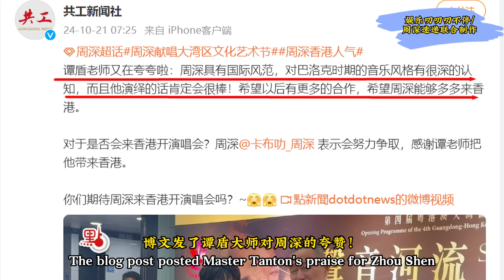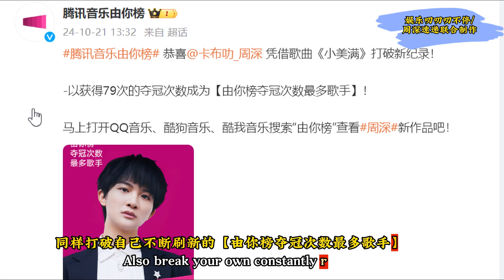周深谭盾音乐会继续走热，多媒体艾特周深！Charlie Zhou Shen週深譚盾音樂會繼續走熱，多媒體艾特週深！周深